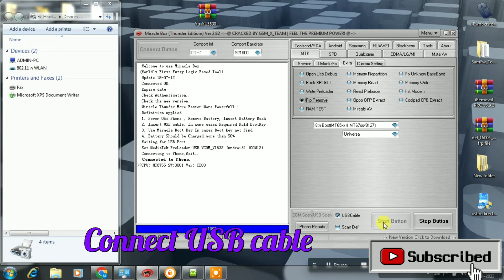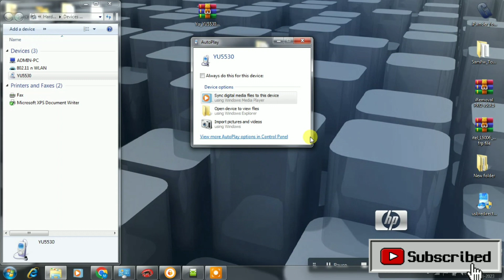YU5530 FRP Remove one click with Miracle 2.82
YU5530 FRP Remove with Miracle 2.82 one click

Samsung A03 Core (SM-A032F) Unlock pattern, FRP, with Unlocktool